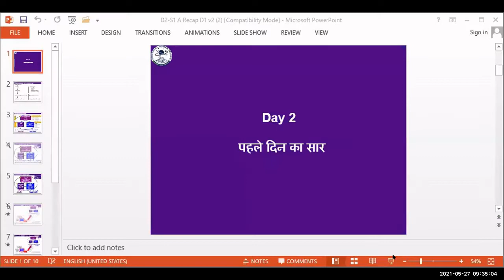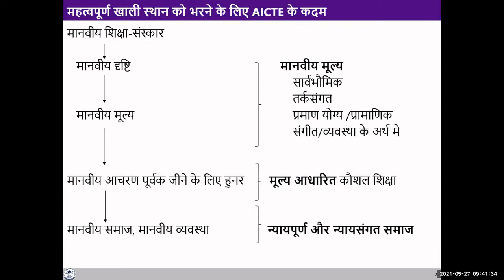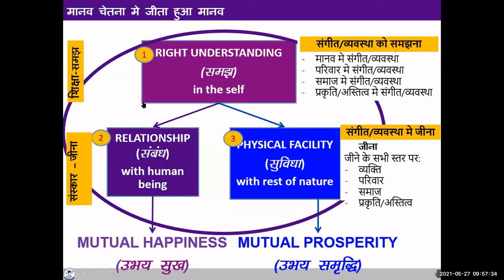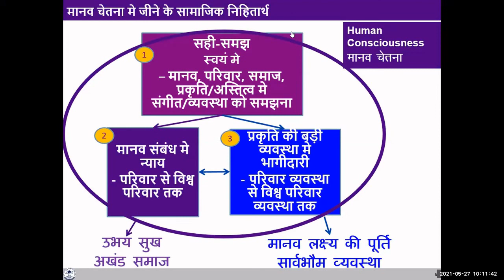D2 S1 A Recap D1 (UJ)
In this video:
- recapitulation of contents covered during the first day